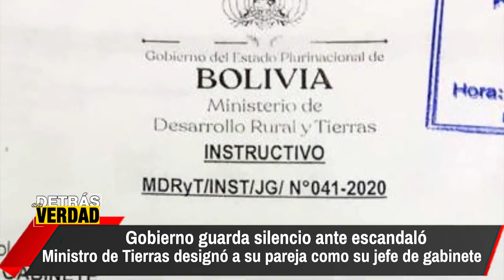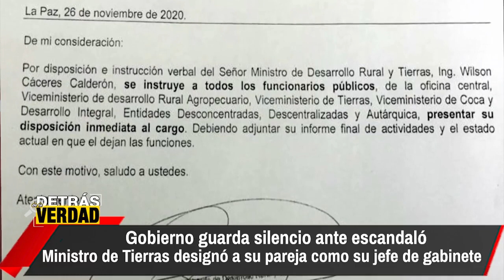Gobierno guarda silencio ante escandaló, ministro designó a su pareja como su jefe de gabinete